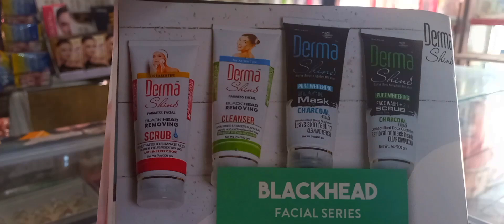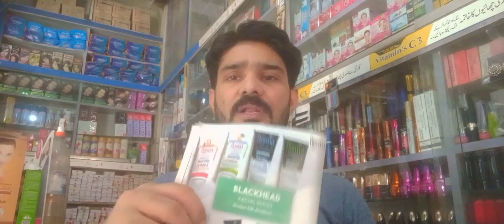بلیک ہیڈ کو کس طرح آپ گھر پہ ہی آسانی کے ساتھ ریموو کر سکتے ہیں | Black head facial series | Derma